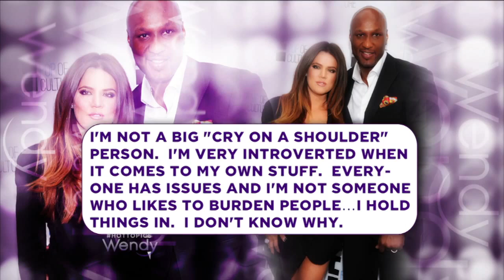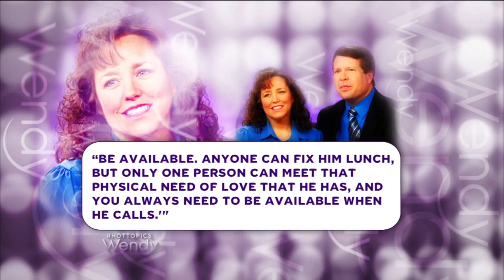Simon Cowell Vacations with His Girlfriend and Ex-Fiancée | The Wendy Williams Show SE5 EP119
Simon Cowell is vacationing with his girlfriend and ex-fiancée in Miami. Find out what Wendy thinks about staying friends with an ex.

Then, Brooke Burke was reportedly replaced by Erin Andrews on "Dancing with the Stars," who producers hope will attract younger men to the show.

Find out why Wendy thinks DWTS continues to get it wrong and why she wants all new judges.